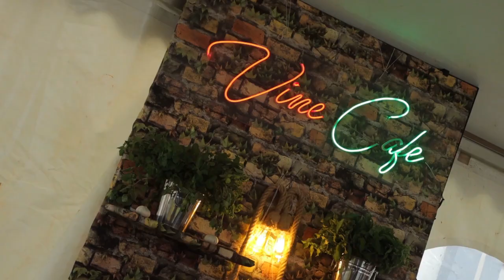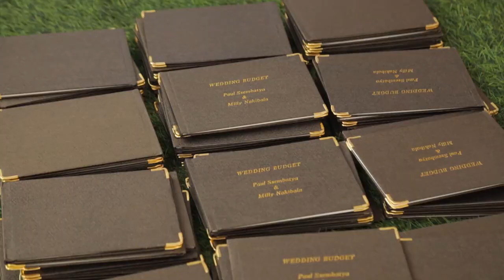Mr. Sembatya Paul's wedding launch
Wedding meeting